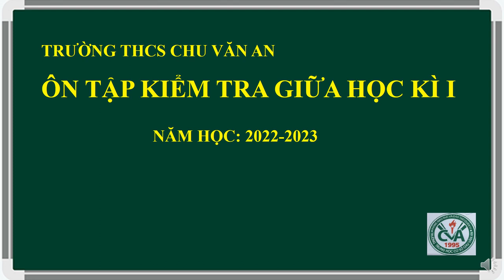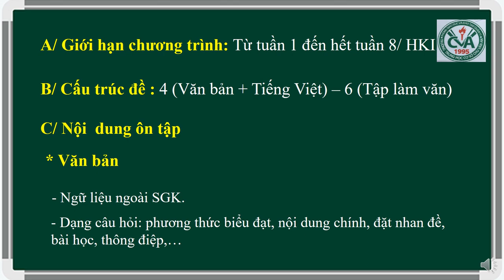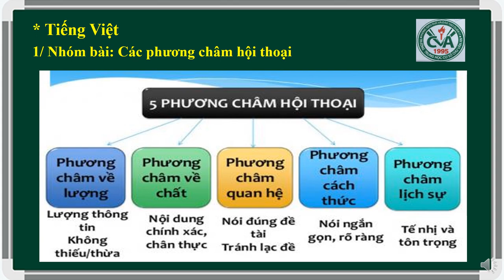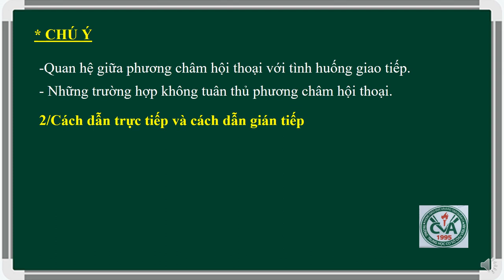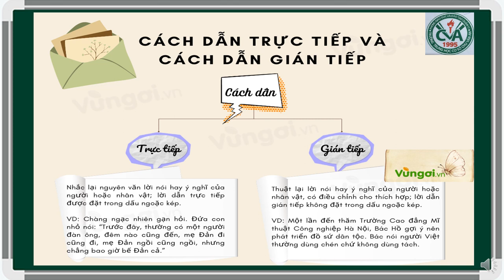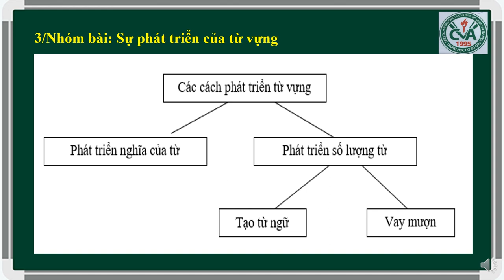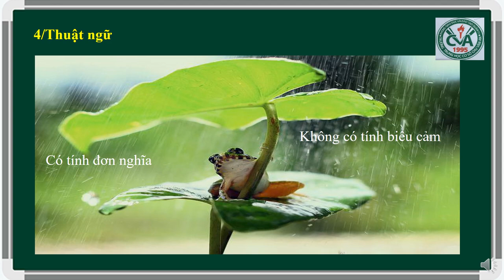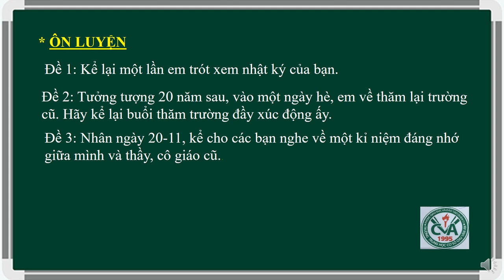NGỮ VĂN 9 - ÔN TẬP KIỂM TRA GIỮA HK1 (2022-2023)